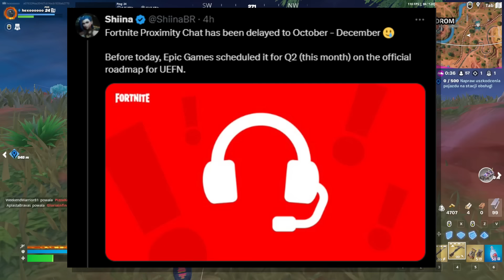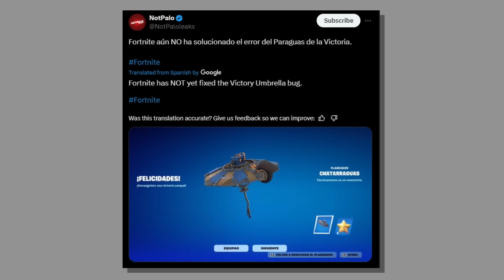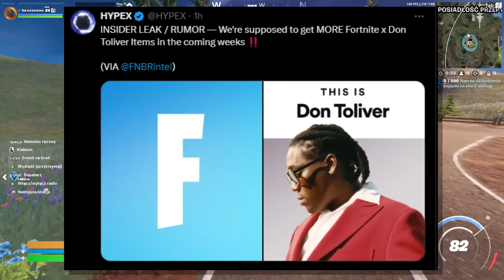KRATOS jest TUTAJ! (wreszcie)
NARESZCIE! (Dobra Wiadomość)